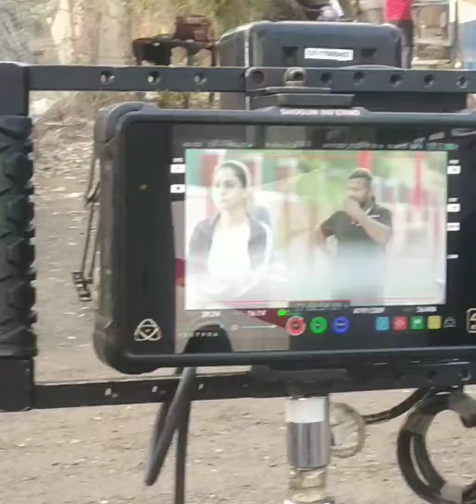Ek Duje ke vaaste 2 Sony TV behind the scenes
On location shoot behind the camera edkv2